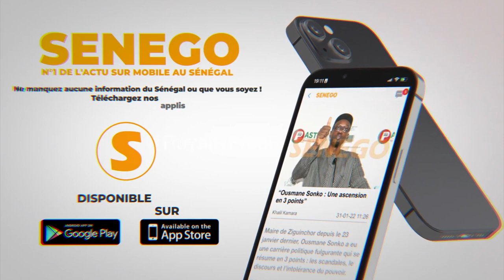L’animateur ATM qui a perturbé le meeting de Sonko, Gakou et P. DIOP aux Etats-Unies “kima diokh q..